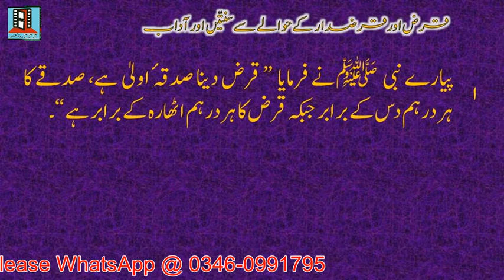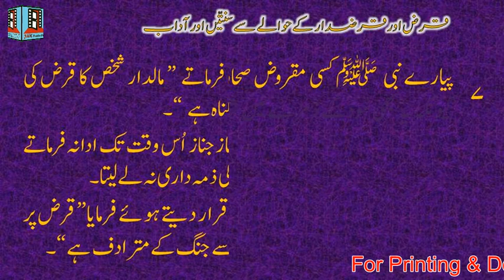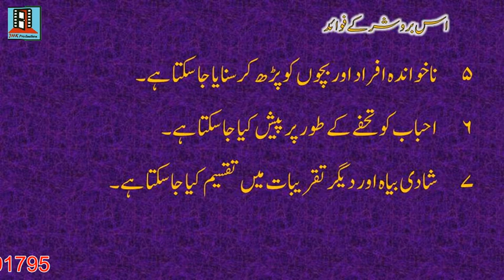Qarz aur Qardar Ki Sunnaten aur Aadab | Piyaray Nabi Ki Piyare Aadaten